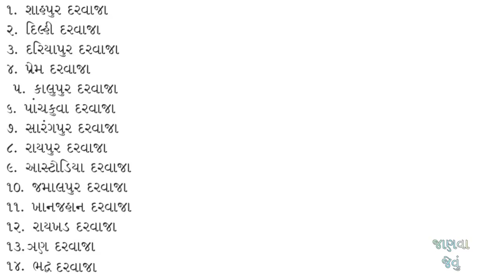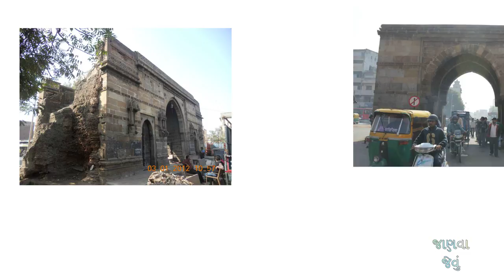Gates of Ahmedabad | 12 gates of Ahmedabad & others ? |History of Ahmedabad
In this video we will discussion about the brief history of gates of ahmedabad. We all know the Ahmedabad was protected by the 12 gates but there were also others gates just than 12 gates as we know. Only Bhadra Fort had 8 gates.
2 gates were build by the British Government and we will discuss about them in this video.

Attribution of Images:
For Bhadra Fort
Page URL:

For Bhadra Fort
Page URL:

For Teen Darwaza
Page URL:

For Ellis Bridge
Page URL:

For Delhi Darwaja
Page URL:

For Dariapur Darwaja
Page URL:

For Raipur Darwaja
Page URL:

For Prem Darwaja:
Page URL:

For Panchkuva Darwaja:
Page URL:

For Shah e alam Darwaja
Page URL: